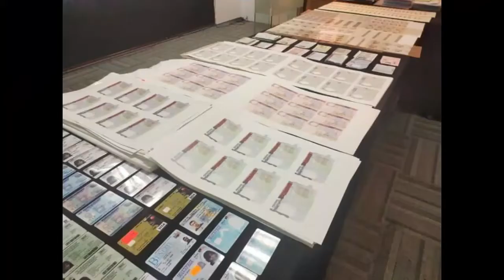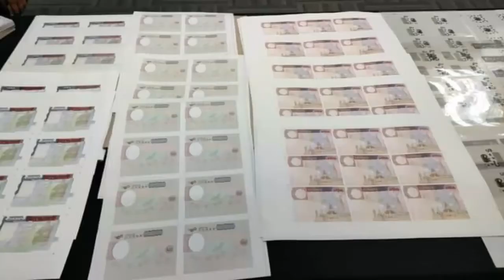Big Breaking News About Malaysia || ملائیشیا کے بارے بڑی اہم خبر